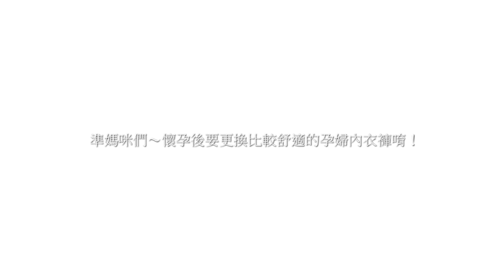媽咪劇場—孕婦氣喘喘｜在後期，孕婦連呼吸都好喘！換上孕婦內衣比較好呼吸～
請多體諒孕婦們啊～大肚子走路真的好喘！
懷孕後要記得換成孕婦內衣，才不會呼吸太壓迫喔！

成為斜槓媽咪之前，你需要知道的這些事｜女人懷孕生子之後，還能繼續夢想，繼續工作嗎？